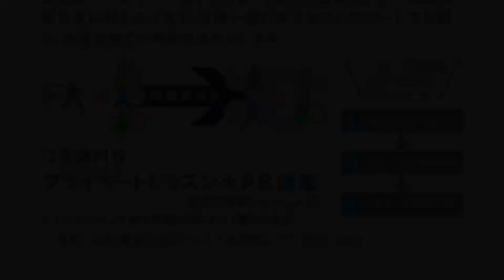Dictation Challenge (PR1 英検3級〜準2級 中級) No.833